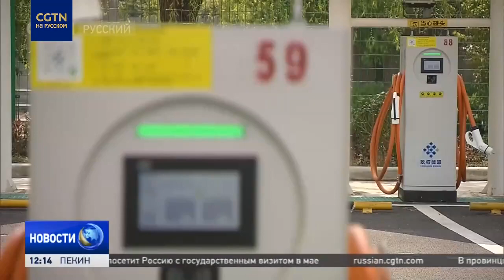"Зелёный" автопром Китая и город будущего Лючжоу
Движение в будущее или будущее передвижения. Вашему вниманию необычный городок Лючжоу на юго-западе Китая. Там воплотилось то, к чему однажды придёт весь мир. А дело в том, что 25,6%, то есть больше четверти всех машин на местных дорогах - электрокары. Это самый высокий показатель в стране и один из лучших по миру. Среди экологичных авто, производимых здесь же, есть и бестселлер, на который Китай возлагает большие надежды. Предлагаем посмотреть.